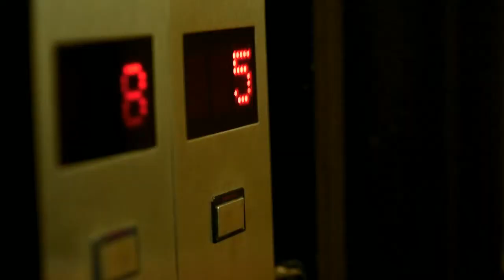POLEMICA EN EL BUSINESS con Claudio Destefano 17-9-2018